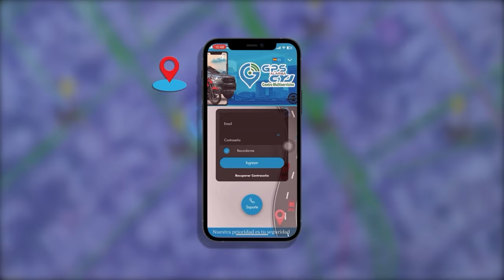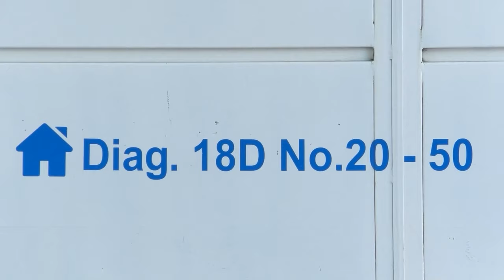MUERE UN MOTOCICLISTA TRAS CHOCAR CONTRA UN CARRO EN EL CORREGIMIENTO LOS BRASILES DE SAN DIEGO